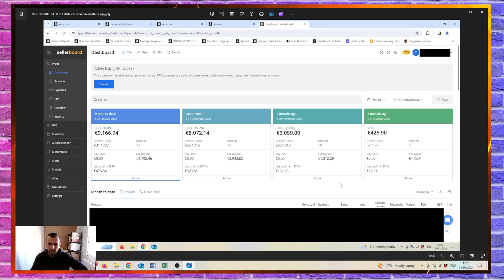Amazon FBA - Cum faci bani pe Amazon [Amazon Wholesale] Tutorial Vanzari Online pe Amazon [MR FLO]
Amazon FBA este o modalitate de a face bani pe platforma Amazon unde se fac vanzari online. Asadar, ai aflat deja cum faci bani de acasa. Cum faci bani pe Amazon depinde de strategia pe care o alegi. Amazon Wholesale este una din strategiile unde faci vanzari online cu produse cunoscute. O afacere cu Amazon poate incepe oricine, insa depinde doar de vointa ta, cat de departe ajungi.
Cum gasesti distribuitori pentru Amazon depinde de modul cum ii cauti. Odata contactati, vei avea o lista de preturi care trebuie sa o analizezi. Cu Scanunlimited poti analiza filtra listele rapid de produsele neinteresante. Cum analizezi produsele pe amazon depinde de programul pe care il folosesti. Buybotpro este un soft care te ajuta sa analizezi produsul in parte pentru a lua o decizie de cumpare la produse pe amazon. Pregatirea produselor pentru amazon poate fi facuta de tine sau la un prep center. La inceput merita sa o faci tu acasa, in cazul in care locuiesti in tara in care vinzi.
In orice afacere exista riscuri, dezavantaje la amazon fba exista. Calcule gresite, competitori agresivi si decizii gresite pot afecta cifrele.
Avantaje Amazon Wholesale sunt enorme. Odata pus la punct sistemul, cand ai gasit distribuitori, produsele castigatoare si ai pus totul in miscare, banii o sa intre singuri automatizati.

Cum am spus, am facut cursul creat de Andrei Faur si asa am obtinut rezultatele descrise. Este un sistem si un curs care functioneaza.

▶️Foloseste cuponul MRFLO si economiseste 300€ la cursul pentru Amazon Wholesale

▶️BuyBot Pro: programul cu care faci analiza produselor amanuntit (14 zile gratis)

▶️Sellerboar: programul care iti arata profitul real (1 luna gratis)
⤵️AMAZON⤵️
👉 CUPRINS 👈
▶️ 00:00​​​​​ Cum faci bani pe Amazon?
▶️ 01:34 Ce este Amazon FBA?
▶️ 02:27 Cum functioneaza strategia Amazon Wholesale?
▶️ 03:00​​​​​ Cum gasesti distribuitori si furnizori pentru vanzare pe Amazon?
▶️ 04:26​​​​​ Cum analizezi listele de la distribuitori / Scanunlimited?
▶️ 06:26​​​​​ Cum iti dai seama daca un produs merita sau nu cumparat /BuyBot Pro?
▶️ 07:43​​​​​ Receptia si pregatirea produselor pentru Amazon
▶️ 08:59​​​​​ Dezavantaje
▶️ 12:49​​​​​ Avantaje
▶️ 15:09​​​​​ Rezultate cu Amazon in 4 luni incepand cu 0 experienta
As aprecia enorm, daca ati da un ❤️LIKE❤️, ati apasa butonul de ✅ABONARE✅, si mi-ati spune in ✏️COMMENTS✏️ daca va fost de folos acest video. Tot respectul pentru cei ce 📢DISTRIBUIE📢 acest video

AFILIERE:  Este posibil ca unele din linkurile postate sa fie linkuri afiliate. Efectuarea unei cumpărături printr-un link de afiliere îmi va aduce un mic comision care mă ajută să mențin acest site și să vă ofer toate aceste informații. Nu veți plăti niciodată mai mult prin accesarea oricăruia dintre linkurile mele afiliate, dimpotrivă s-ar putea să primiți o reducere.
ATENTIE: Nu raspund de continutul postat, il folositi pe propria raspundere. Nu garantez ca este 100% corect. Nu sunt responsabil daca, prin urmarea continutului meu, aveti pierderi sau alte probleme. Totul de pe canalul meu il folositi pe propria raspundere. Daca dori-ti sa fiti siguri ca totul este corect, uitati-va in carti oficiale, mergeti la experti acreditati sau uitati-va in legislatia corespunzatoare.